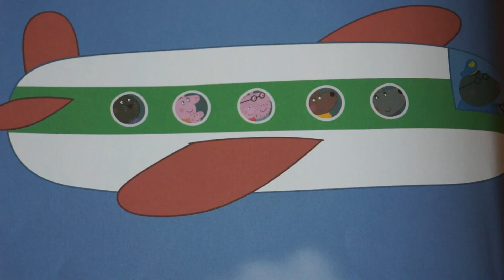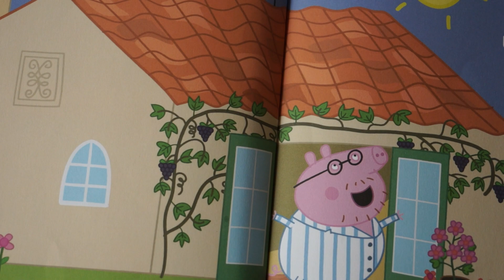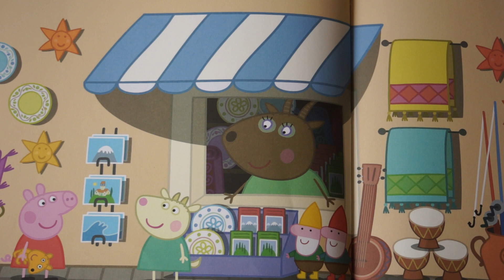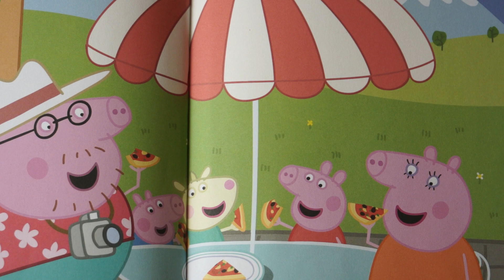Czytanie na ekranie spotkanie 25 Anna Dodat